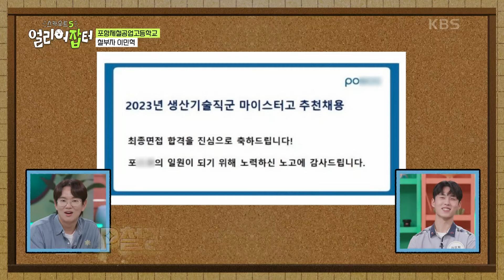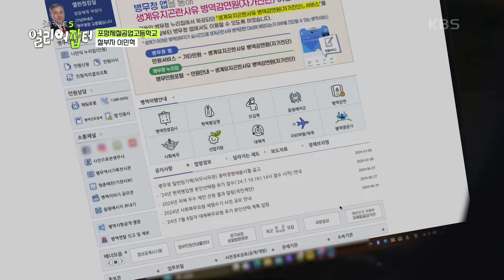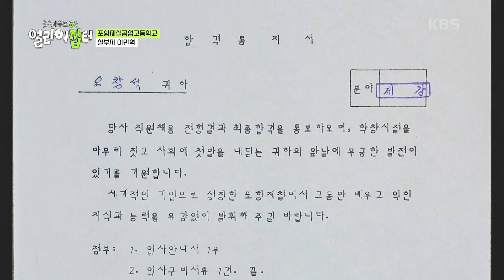포항제철공업고등학교 철부자 이민혁 [스카우트 5.0 얼리어잡터] | KBS 240830 방송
포항제철공업고등학교 철부자 이민혁